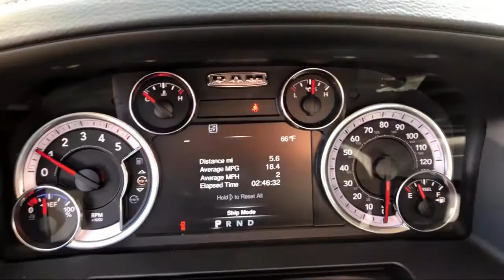2019 Ram 1500 CLASSIC Laramie Elk Grove Sacramento Roseville Folsom Rocklin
2019 Ram 1500 CLASSIC Laramie Stock Number: 59296D Vin:1C6RR7NMXKS730014.

8575 Laguna Grove Dr.